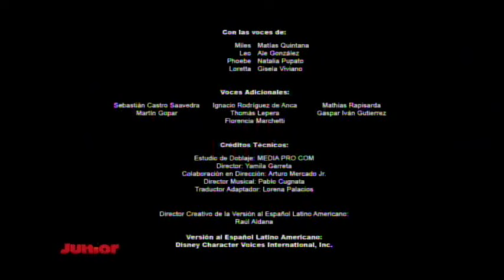Disney Channel HD Latin America - Disney Junior on Disney Channel block - Continuity - 1/11/2016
Recorded during the broadcast of Sofia the First.
This is the only Disney Channel feed in Latin America to air the Disney Junor on Disney Channel block and, surprisingly, it is broadcast 2 times per day, from 7am to 8:30am, and from 11:30am to 12:30pm (all times in Peruvian Standard Time).
By the way, the reason behind why this continuity isn't in HD is because I recorded it using composite video instead of HDMI, which downscales the original 1080i resolution from that feed to 480i.